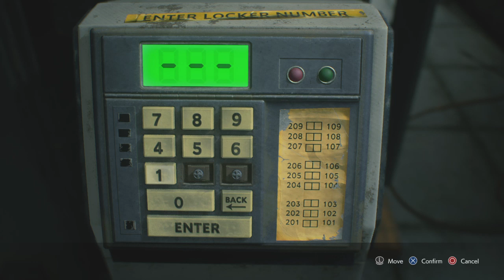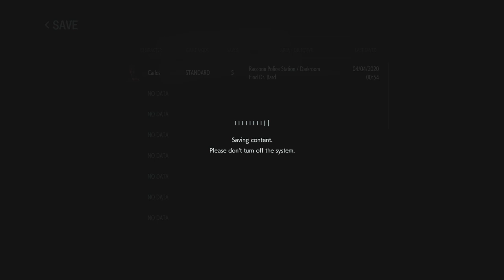Second Showdown with Jill and Nemesis [Resident Evil 3] Part 4